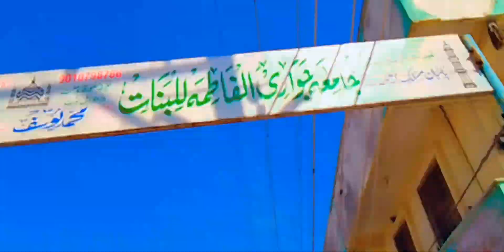nizamabad City and vlogs .jaye ndra short channel, shait vlog 🔥